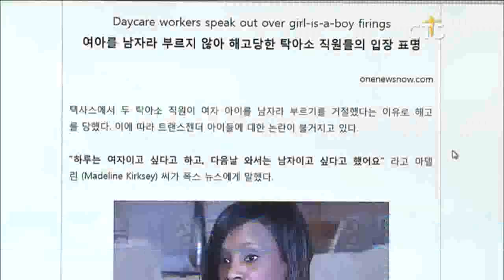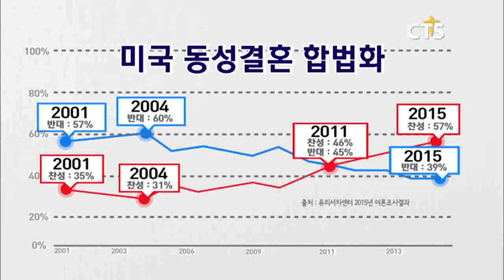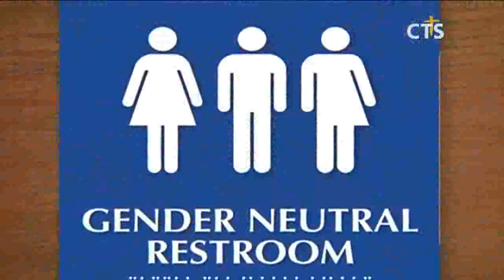퀴어문화축제, 문제는 이것 기획 - 동성애를 허용한 나라에서는 지금, CTS뉴스플러스 20160914